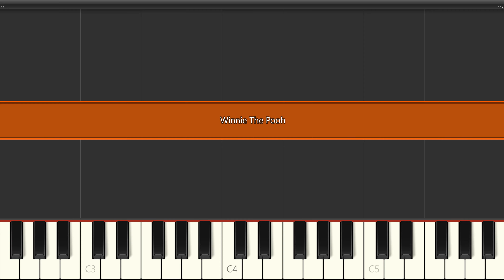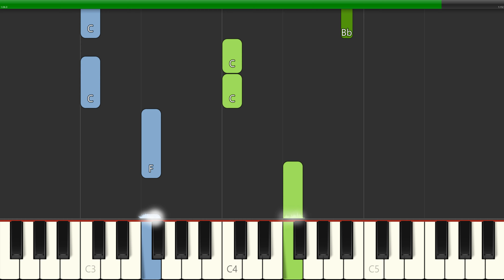Winnie The Pooh Theme Song (Slow Easy) Piano Beginner Tutorial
Learn how to play Winnie The Pooh Theme Song (Slow Easy) with this Piano Beginner Tutorial video. Enjoy!